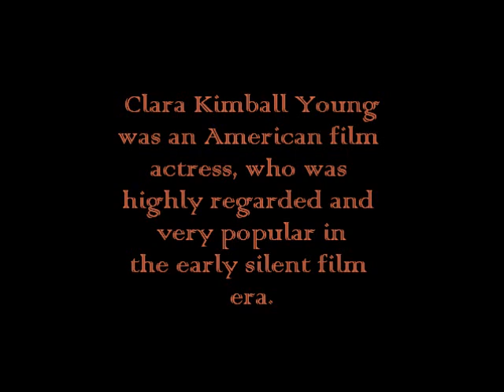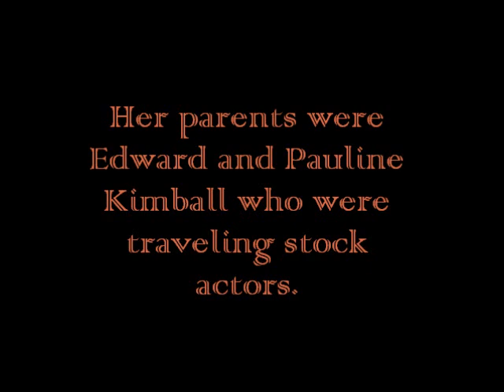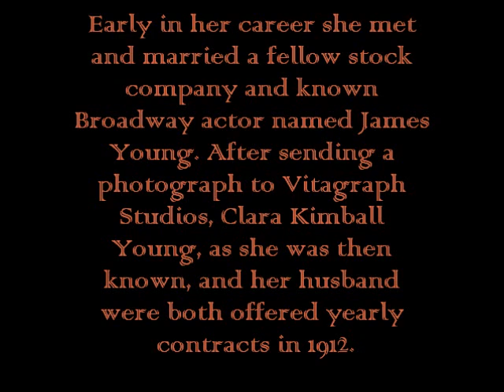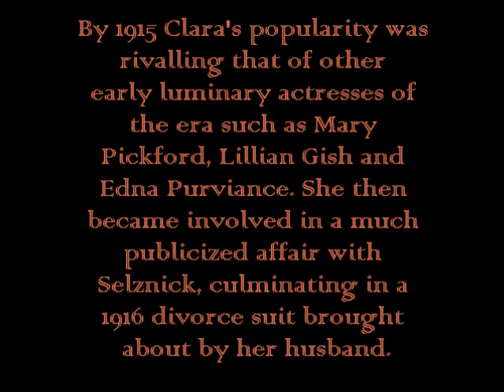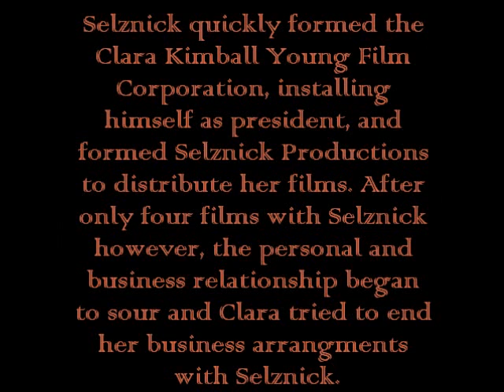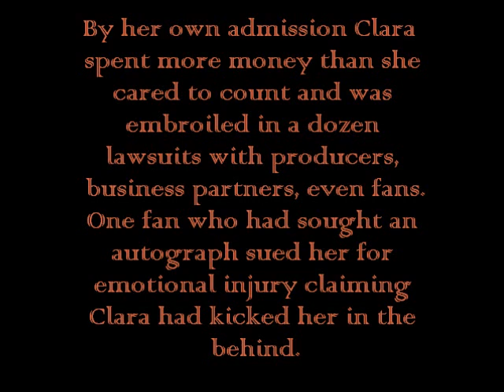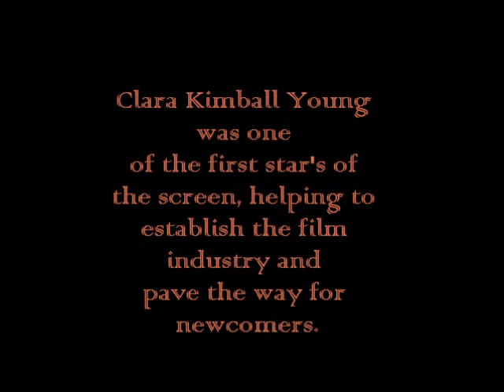Clara Kimball Young biography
A biography on silent actress Clara Kimball Young. Please comment!